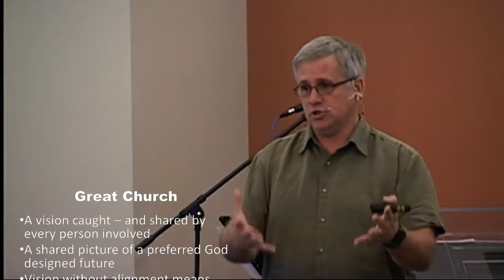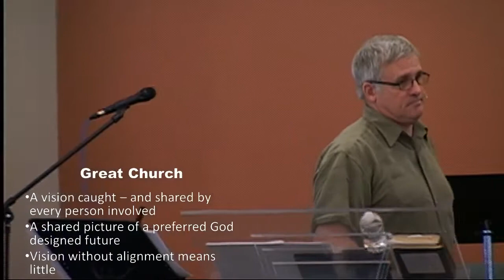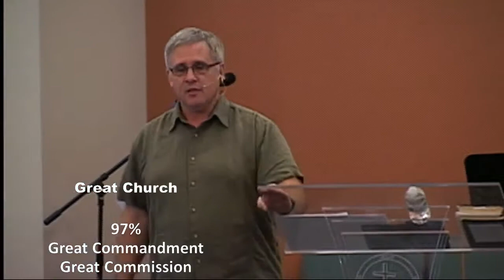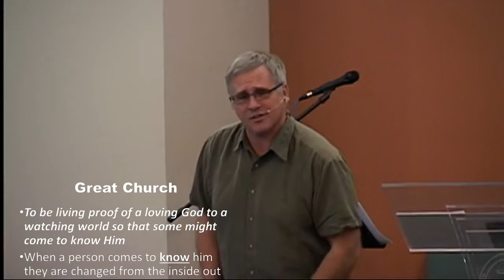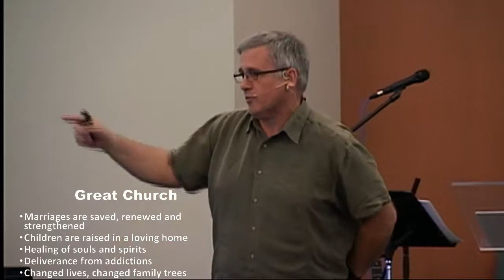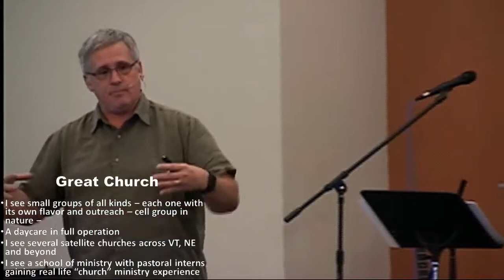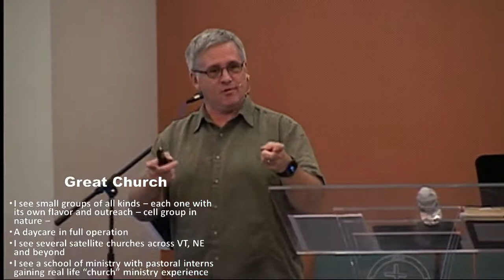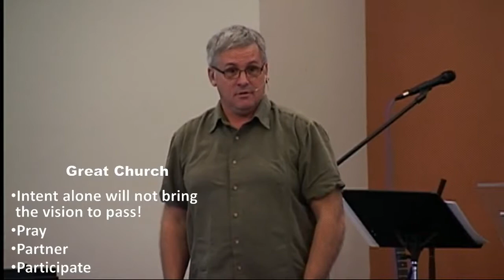4/24/16 GREAT, part XII, "Alignment" w~ Pastor Michael Murray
Tune in each Sunday @ 10:00 AM and join us for LIVE Worship - Join us in person @ 100 Raceway Road in Jericho, VT